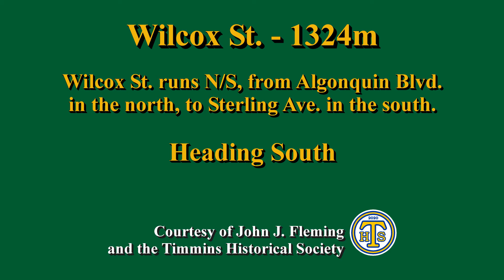Wilcox St. - Heading South (Timmins, Ontario, Canada)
Wilcox St. heading South

Wilcox St. is about 1324m long, and runs N/S from Algonquin Blvd. in the north, to Sterling Ave. in the south.